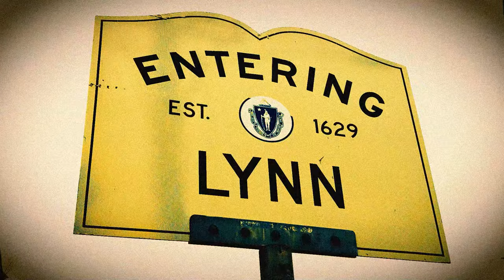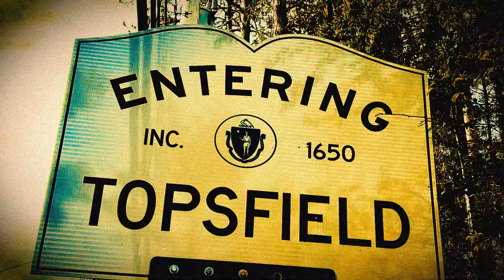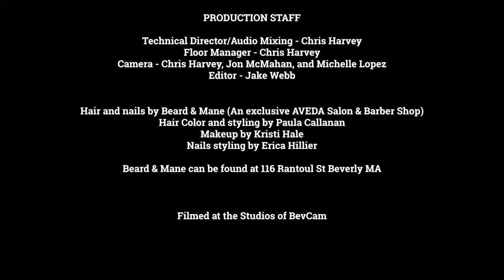Art About (Episode 04) Phil Jamieson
Jen Campbell interviews Phil Jamieson, guitar, keyboard/synthesizer of Caspian